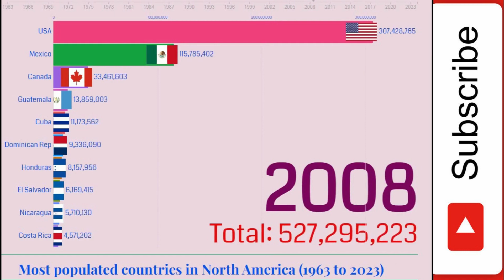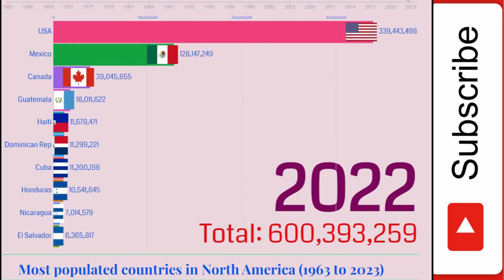Most populated countries in north america (1963 to 2023).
This video shows Population of North America from 1963 to 2023.This bar chart race is a population ranking about North America countries. You will know if what was the North America countries by Population history in 1970,1980,1990,2000, 2023 and North America rank the countries by population in the present time. Which country will become the biggest in North  America in 2024?